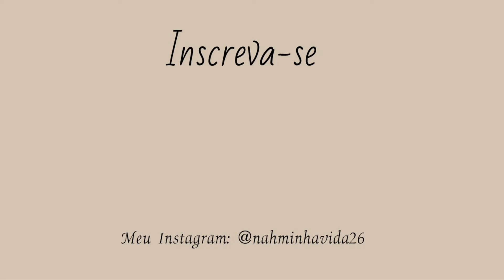Um dia na vida de uma estudante de análise e desenvolvimento de sistemas EAD |trabalho / estudos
Oi oi sejam muito bem vindos a mais um vídeo
Nesse vídeo vou mostrar um dia de trabalho comigo e vou conversar com vocês sobre estágios na área de TI
Planos / curso de análise e desenvolvimento de sistemas e etc ✨✨✨